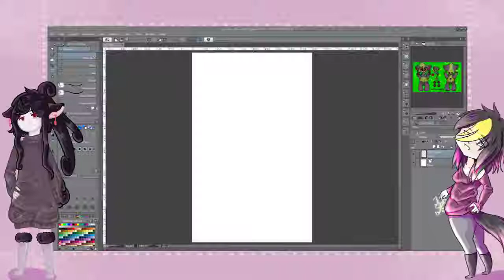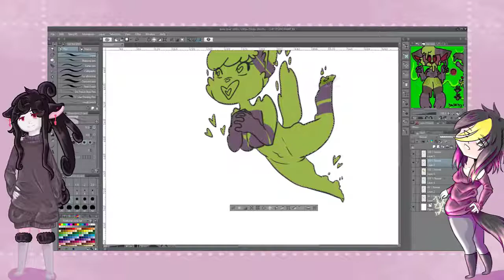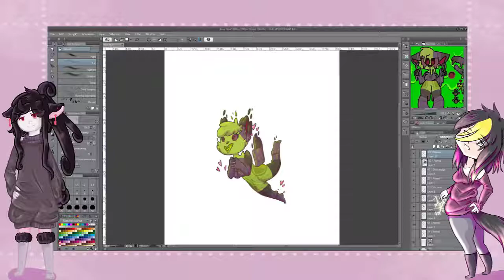Toxic Love [request]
A request from someone from amino I really hope that they like it ouo

Artwork